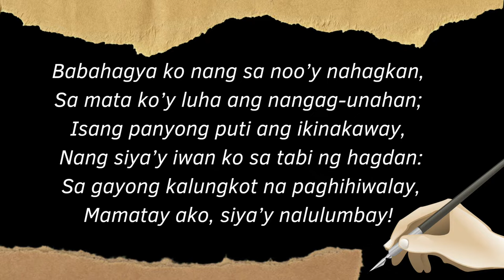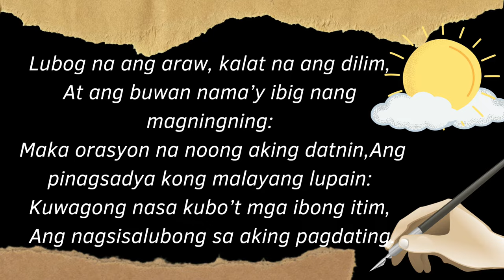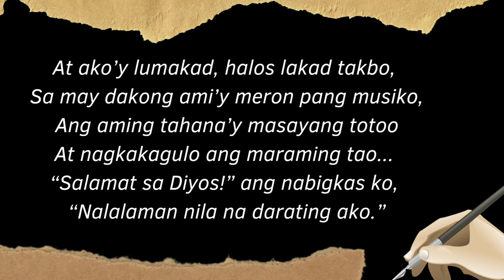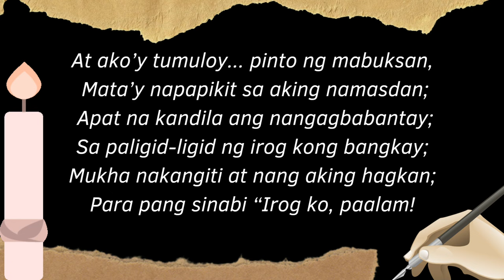ANG PAGBABALIK Tula ni Jose Corazon De Jesus